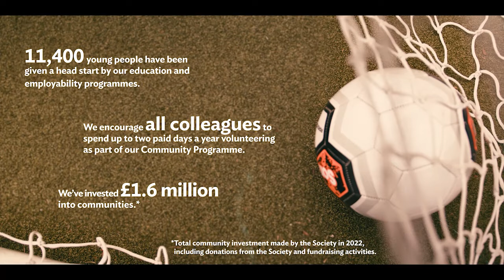Coventry Building Society | Game Changers